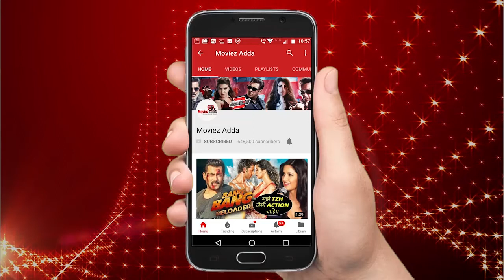Deepika Padukone REVEALS Waking Up With Ranveer Singh After Marriage